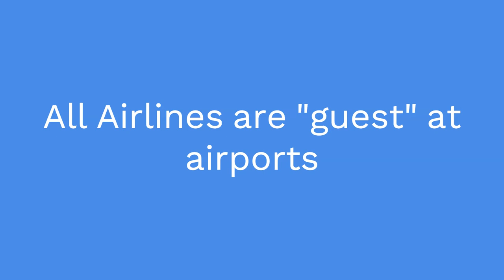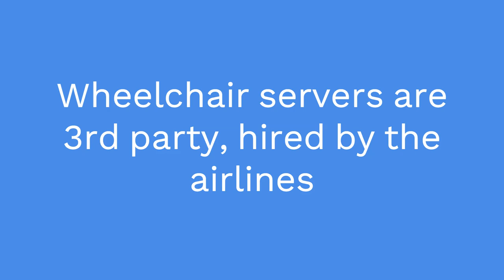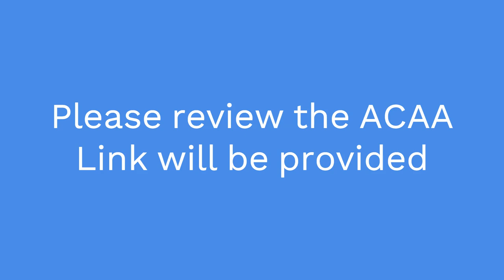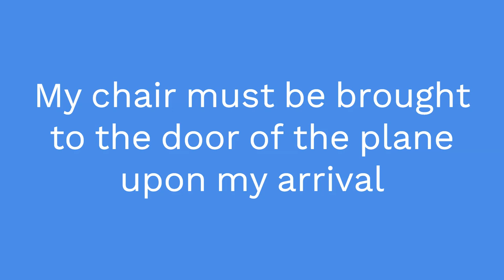Tips on Safeguarding Your Wheelchair at the Airlines & Airports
See link for the ACAA down below:

Speaking up for your needs with staff can be difficult but very necessary. I encourage you to review the ACAA and learn about your rights with your wheelchair, or any disability for that matter.